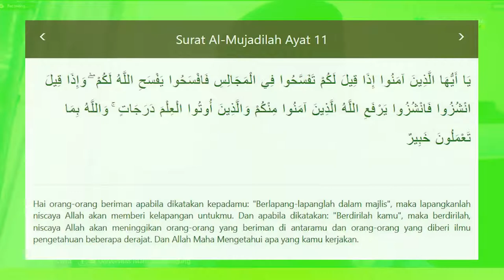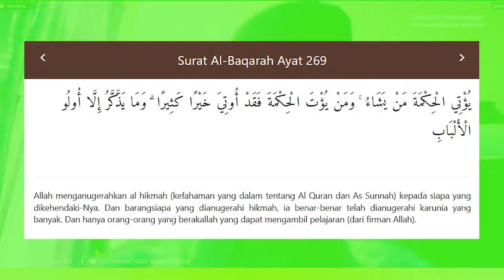Kajian Kepemimpinan Episode 68 Bersama Dr H Ghofar Shiddiq, M.Ag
Kajian Fiqih Kepemimpinan episode ke 68  ini bersama dengan Dr  H  Ghofar Shiddiq, M.Ag ( Dosen Fakultas Agama Islam UNISSULA | Beliau juga pernah menjabat sebagai Wakil Rektor UNISSULA )

Materi : Ilmu dan Hikmah

Dokumentasi yang telah di edit, untuk Kajian

Dilaksanakan pada Senin, 21 Juni 2021
Melalui Daring ZOOM.

Apa itu Ulama Suu' ?

Kebinasaan bagi umatku (datang) dari ulama su’, mereka menjadikan ilmu sebagai barang dagangan yang mereka jual kepada para  penguasa, masa mereka untuk mendapatkan keuntungan bagi diri mereka sendiri. Allah tidak akan memberikan keuntungan dalam perniagaan mereka itu [HR al Hakim].